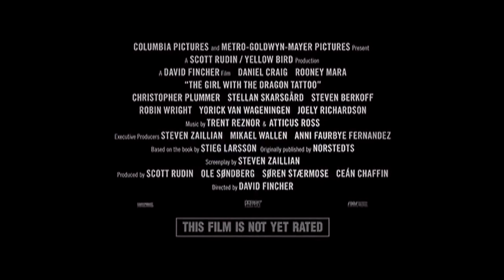The Girl with the Dragon Tattoo TV Spot 5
The Girl With The Dragon Tattoo TV Spot

Starring Danial Craig and Rooney Mara

Out Now